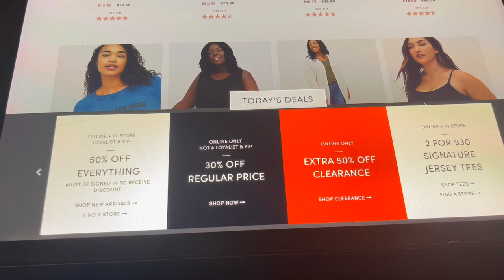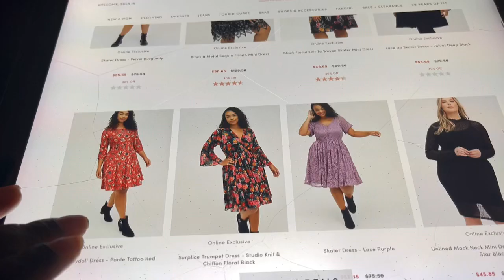Shop With Me At Torrid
Torrid is an amazing plus size store with amazing outfits for beautiful women. I love shopping at Torrid and finding the perfect outfits just for me. 🖤🖤🖤🖤